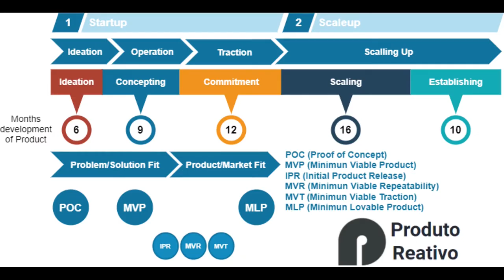Cultura Data-Driven com Flávio Clésio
Conversamos com Flávio Clésio sobre um Case fantástico de Machine Learning que levou 45 dias para ir pra produção e entregar valor resolvendo um problema cabeludo, inclusive ligado a legislação alemã.

Além disso falamos sobre formato de time, cultura, AutoML, MLOps e muito mais.

24:50 Tracker, o papel mais importante da era moderna
32:16 Artigo de automl

Para saber mais sobre o Flávio Clésio, visite e siga e